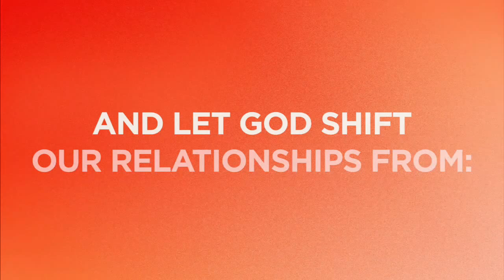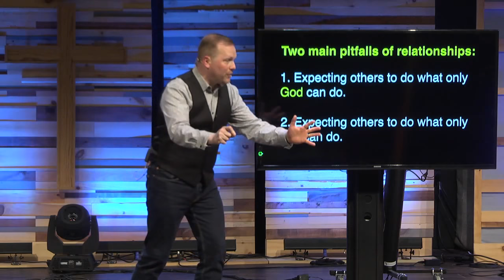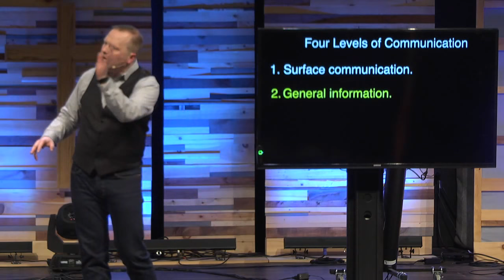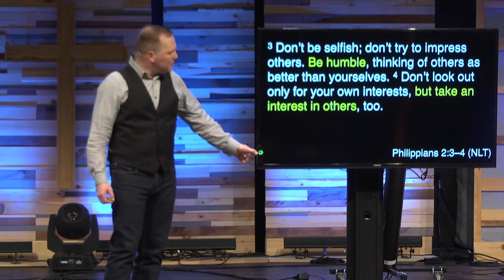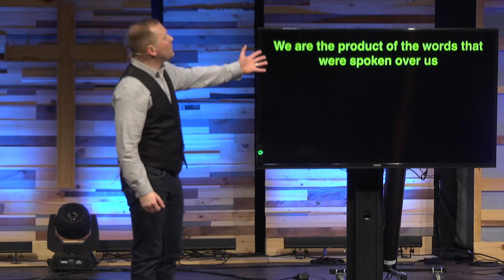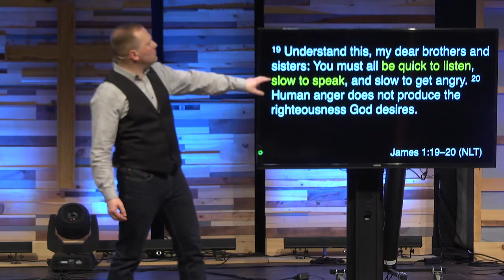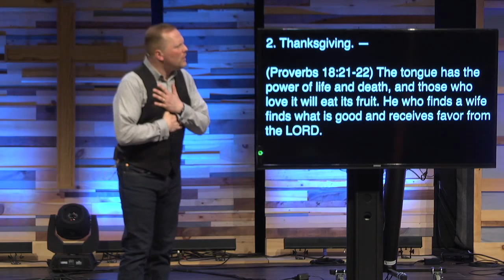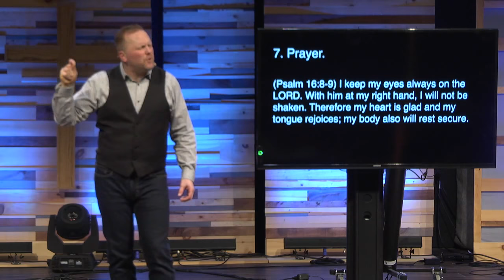Uncommon Relationships 06: Communication